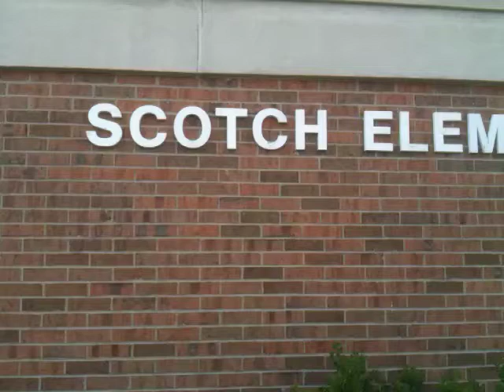Circus Day - Principal Recommendation